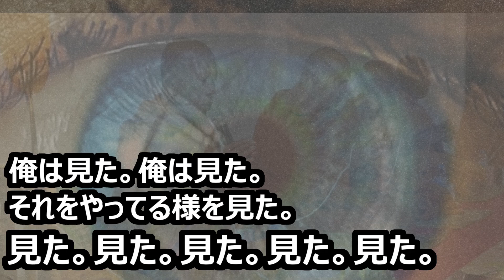狂人【ラジオ切り抜き】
ラジオ「TWOSHOT」からの切り抜きです。
リモートワーク・自宅作業のおともに、適当な話をしているので聞いてください。